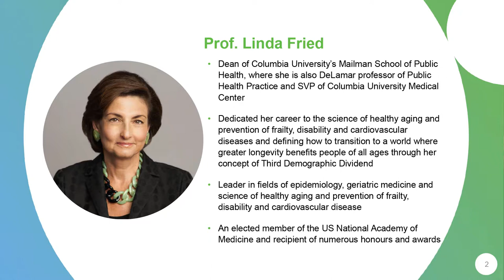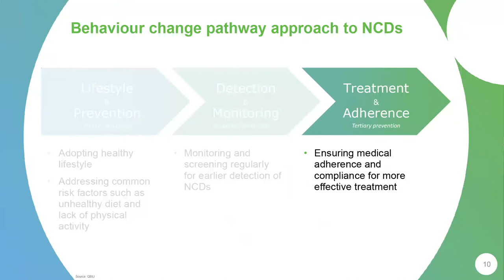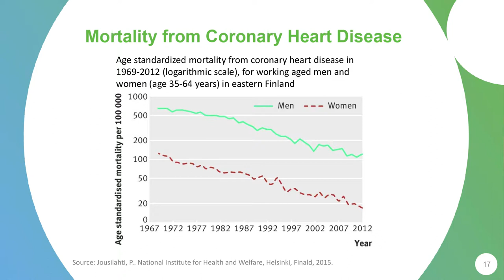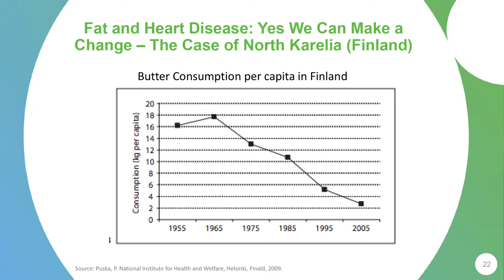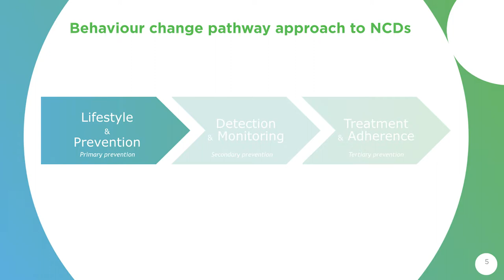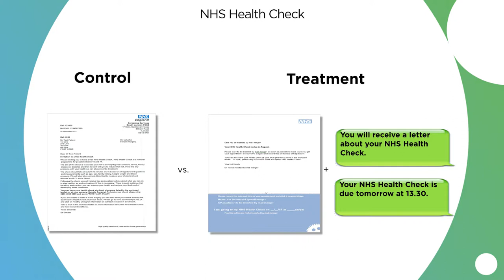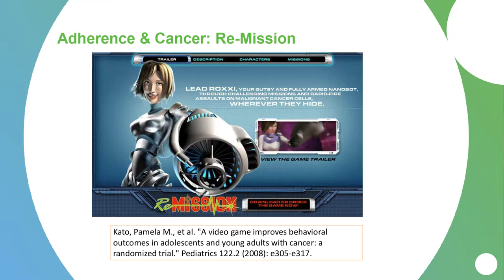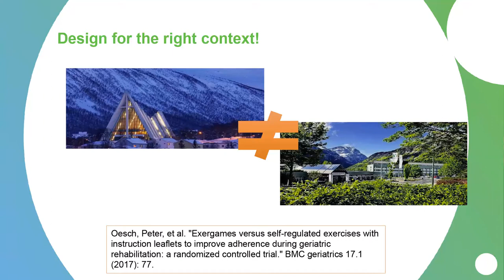WISH18 POLICY BRIEFING APPLYING BEHAVIOURAL INSIGHTS Full length 01